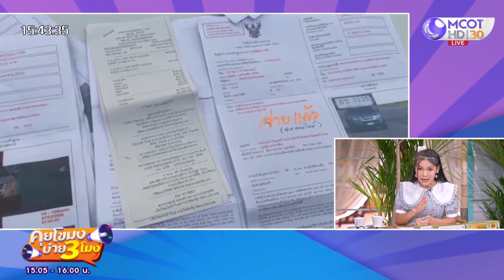คืนใบสั่งอลเวง 200 ใบ ตร. ทางหลวงยอมยกเลิกค่าปรับ (11 เม.ย. 66) คุยโขมงบ่าย 3 โมง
คืนใบสั่งอลเวง 200 ใบ ตร. ทางหลวงยอมยกเลิกค่าปรับ